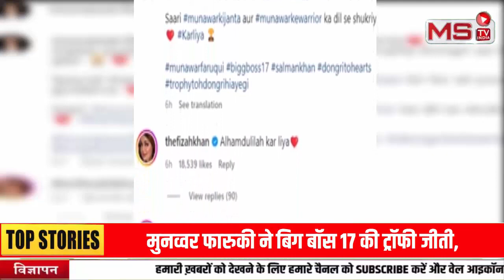Bigg Boss 17: Munawar Faruqui को Salman Khan ने जिताया | Live News